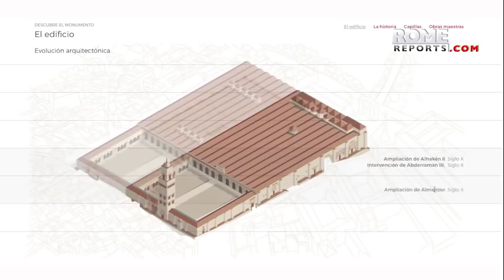Spanish government doubts Cordoba's Mosque-Cathedral belongs to Church